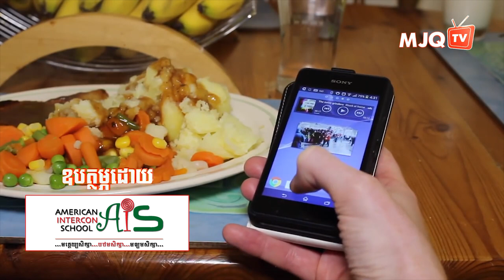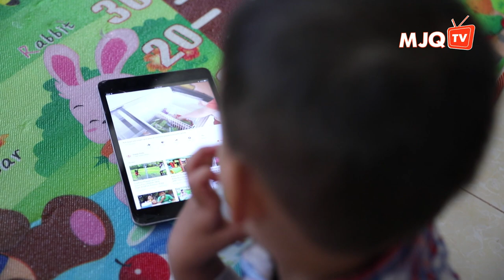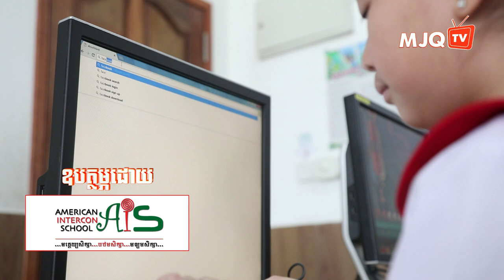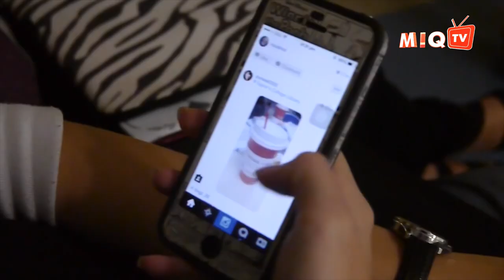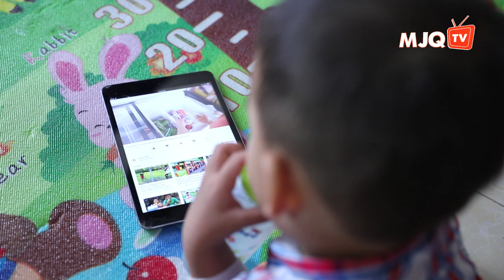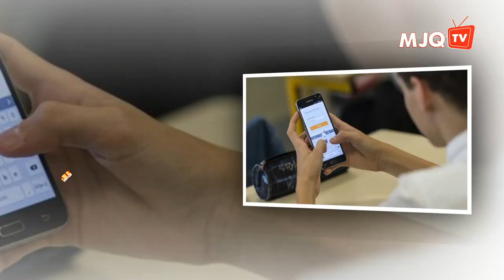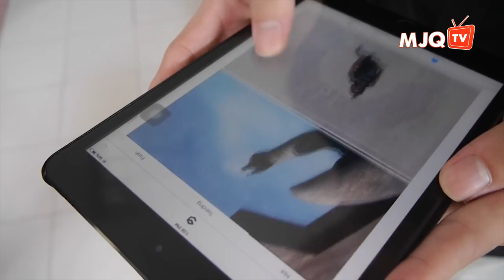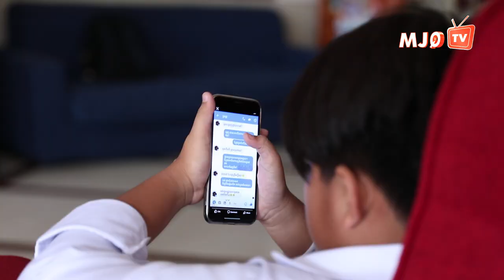A Conversation with Oknha Quach Mengly EP. 1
កម្មវិធី

ប្រធានបទ៖ តើស្មាតហ្វូន​ផ្តល់ផលប៉ះពាល់អ្វីខ្លះដល់កុមារ?

វាគ្មិន៖ លោកឧកញ៉ា វេជ្ជបណ្ឌិត គួច ម៉េងលី | ពិធីករ៖ លោក រិន សុក្រិត្យ

American Intercon School
Aii Language Center
MJQTV
ម៉េងលី ជេ. គួច អេឌ្យូខេសិន
ម៉េងលី ជេ. គួច
ឧកញ៉ា វេជ្ជបណ្ឌិត គួច ម៉េងលី
គួច ម៉េងលី
សាលារៀន អន្តរទ្វីប អាមេរិកាំង
មជ្ឈមណ្ឌលភាសាAii